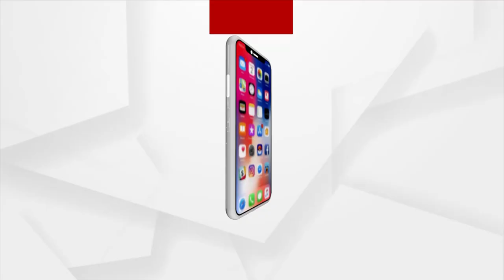The question and answer session is underway in seven sections of the monsoon session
ଆଜି ବିଧାନସଭା ମୌସୁମୀ ଅଧିବେଶନର ପଞ୍ଚମ ଦିନ । ସ୍ବଭାବିକ ଚାଲିଛି ଗୃହ କାର୍ଯ୍ୟ । ରାଜ୍ୟରେ ନୂଆ ପୋଲିସ ଷ୍ଟେସନ ଓ ଥାନା ଖୋଲିବା ନେଇ ବିଧାନସଭାରେ ଉଦବେଗ ପ୍ରକାଶ ପାଇଛି।